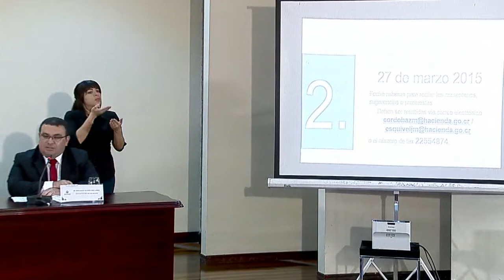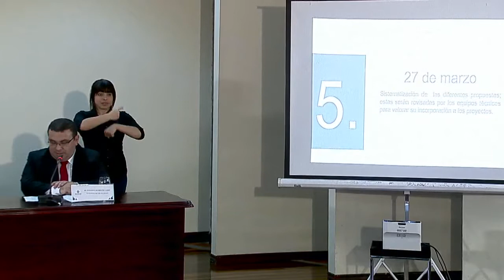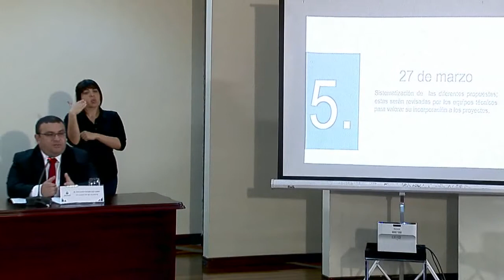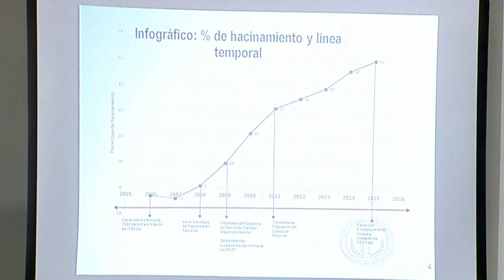Consejo de Gobierno - 10 de marzo 2015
[Conferencia de Prensa] Consejo de Gobierno
-Ministro de la Presidencia, Melvin Jiménez
-Ministra de Justicia, Cristina Ramírez
-Viceministro de Hacienda, Fernando Contreras